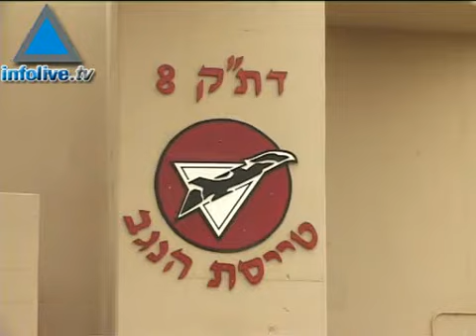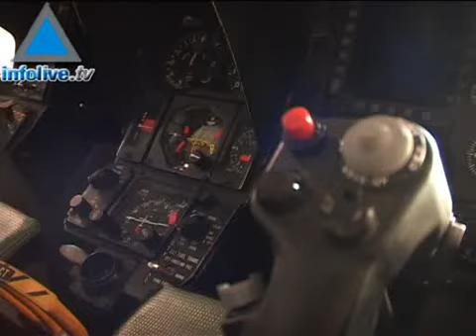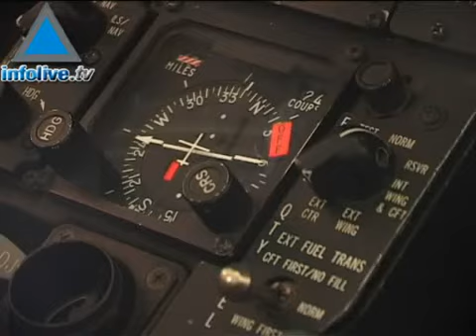قاعدة رامون: مستعدة للحرب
بين رمال ورياح صحراء النقب جنوبي اسرائيل تقع النقطة الأكثر استراتيجيا للدفاع عن دولة إسرائيل والتي تسمى بقاعدة رامون للقوات الجوية. افتتحت قاعدة رامون أبوابها لوسائل الإعلام الدولية في الأسبوع الماضي لتكشف عن قدراتها الدفاعية والهجومية للقوات الجوية ،ولمقابلة الاشخاص الذين يقفون من وراء ذلك الطيارين والقادة. انفولايف تيفي كان هناك لينقل لكم الصورة من أسرابا من طائرات الهليكوبتر من طراز اباتشى وطائرات مقاتلة من نوع إف 16i ، التي تشارك في كل العمليات الوالمهمات العسكرية للمحافظة على امن دولة اسرائيل.